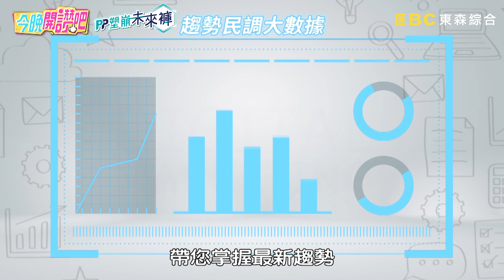陳依依談「這事」讓男人暴怒變臉！小禎點破：性事和OO都是地雷！黃靖倫 羅時豐︱Part1/4 EP263 20220707︱今晚開讚吧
主題：堪稱川劇變臉？男人善變起來比女人更難搞？！
藝人：黃馨儀、陳依依、周孝安、黃靖倫
專家：星座塔羅專家 艾菲爾

你覺得女生善變難捉摸？還是男生才愛變臉超難搞呢？黃馨儀老公出遊交通工具拿捏不定，最後選錯竟又牽拖怪別人！陳依依朋友為存結婚基金省錢不買保養品，男友竟還是移情別戀讓人好傻眼？周孝安泡網咖玩到忘記時間，前女友出現竟引發火爆場面？黃靖倫想帶老婆出遊製造驚喜，沒想到變數連連竟讓三日遊慘變卦？更多精彩有趣的故事，請鎖定晚間8點《今晚開讚吧》！